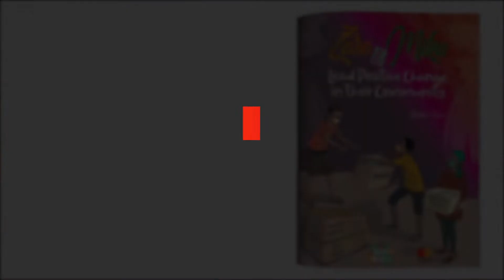Kids Voice Poem